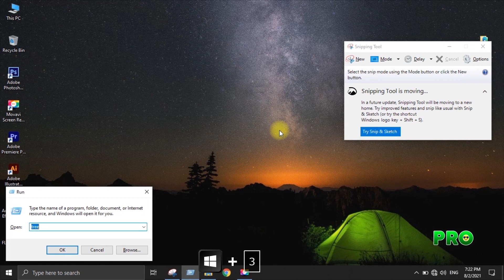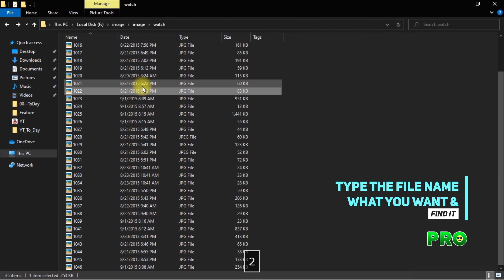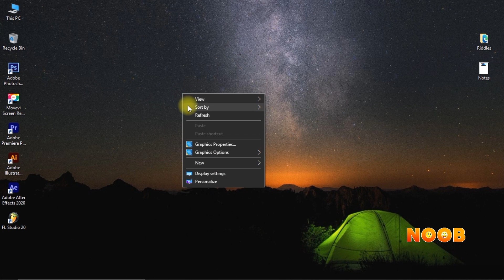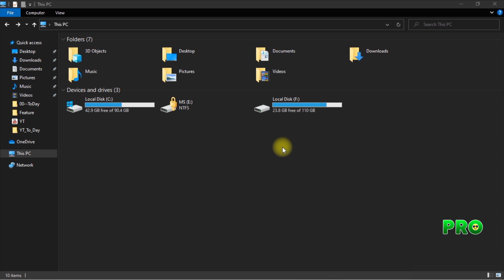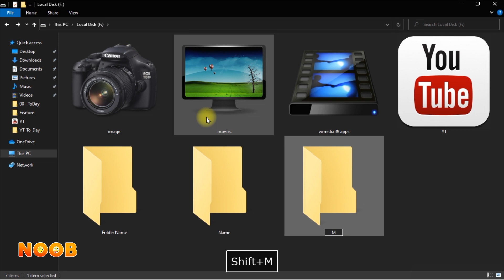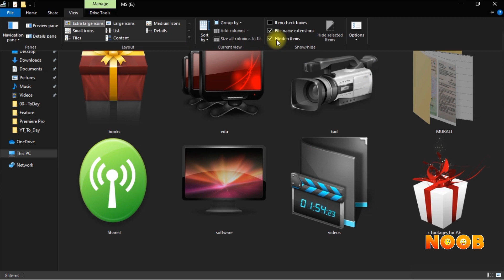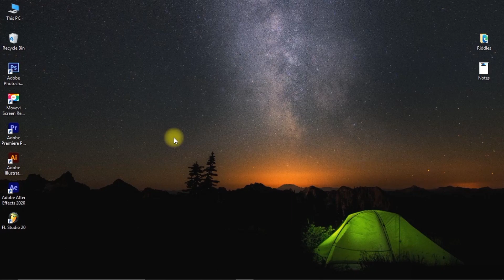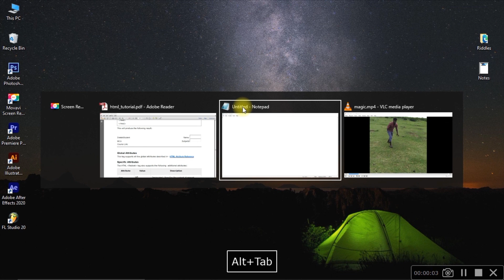Top 10 Challenge to Judge computer users Noob or Pro | Studio MS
Hello Guys,
In this video to judge you you're a Noob or Pro in computer. Mostly used trick included in this video. It shows many tricks to save your time and increase your using speed.
          Share the video to your Friends to judge them.

Thanks!